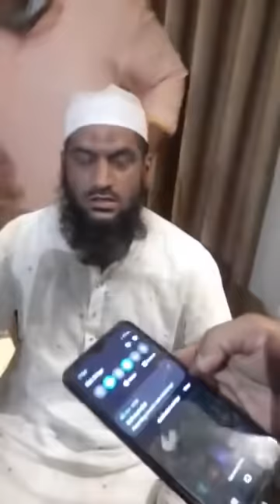কথা বলার স্টাইল দেখে বুঝাযই এরা কারা,,,,,,,এদের কাছে আপনার বউও নিরাপদ না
TMJ islamic tv

মামুনল হক এর অপমান সইবেনারে মুসলমান

আওয়ামীলীগ
 ছাত্রলীগ
যুবলীগ

মুসলমানের ঈমানি প্ররিক্ষা দেয়ার সময় এসেছে